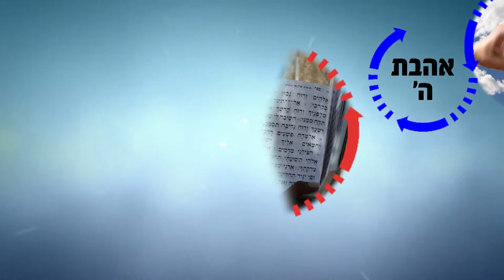לומדי התורה הם שומרי העולם! | הרב רפאל זר HD